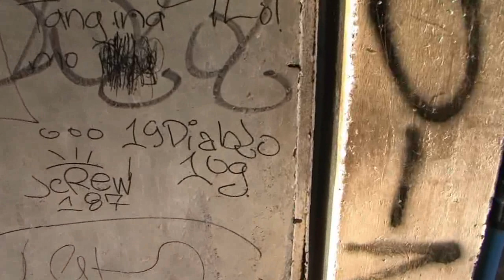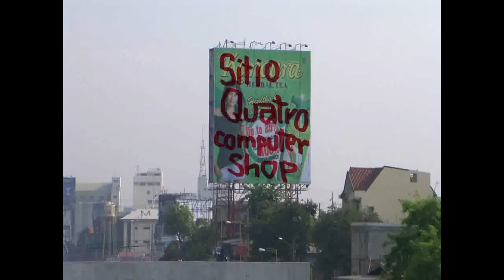east rembo small time vandals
east rembo